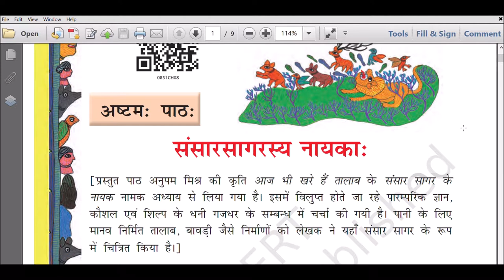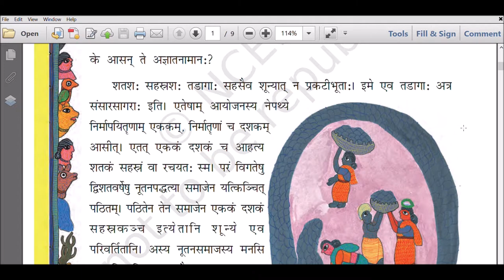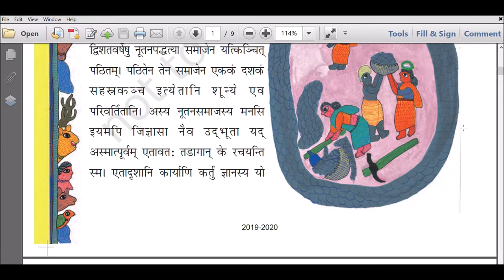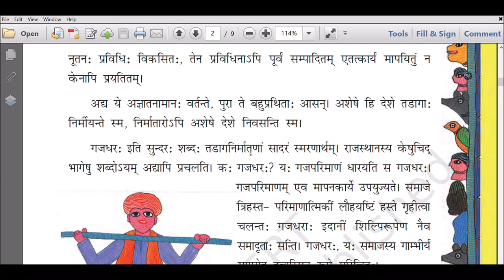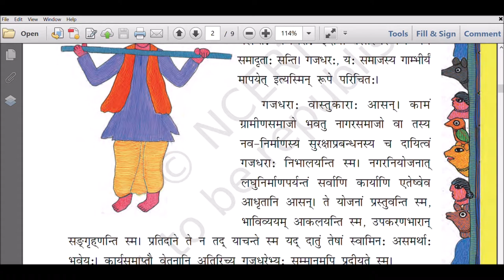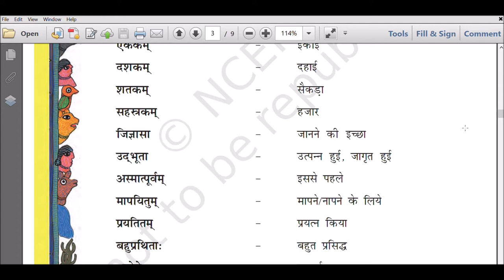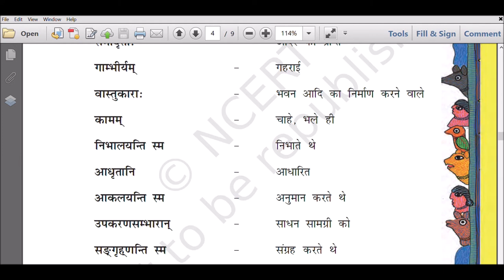CBSE - Class VIII- Sanskrit - Ruchira - Chapter - 8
Video Book - CBSE - Class VIII- Sanskrit - Ruchira - Chapter - 8
It deals with the Pronunciation Part of the text. It helps reading the text. Word meaning explained but No Q/A is done. Audio by Rajeeva Nayan Pathak.